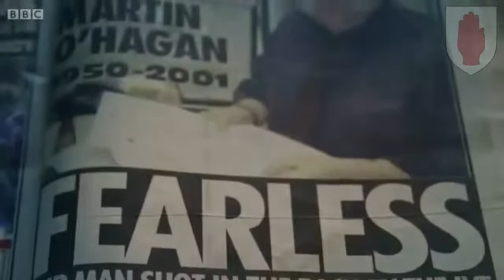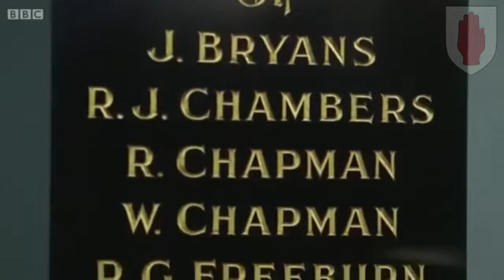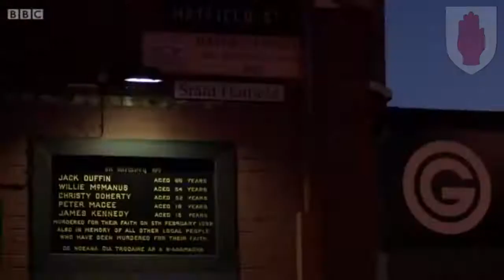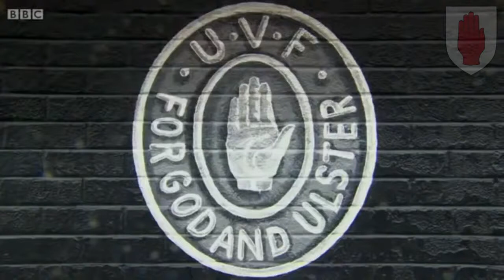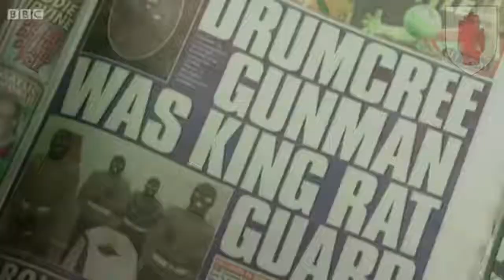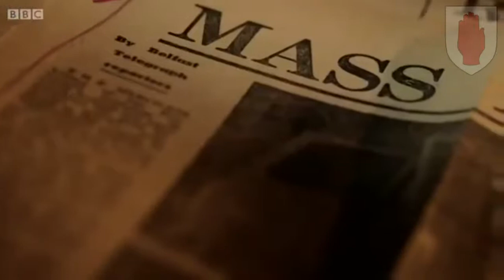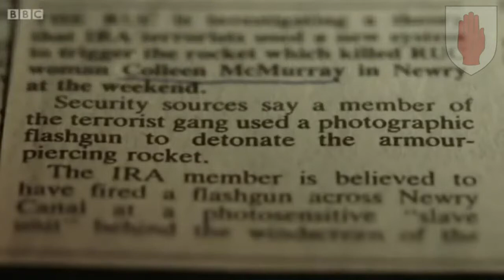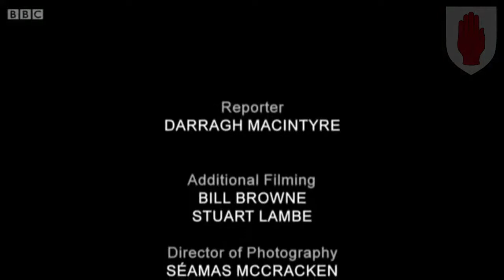Britan's Secret Terror Deals - State Sponsored Murder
British security forces have been accused of involvement in dozens of murders during the Troubles in Northern Ireland; reporter Darragh MacIntyre investigates allegations that the state colluded with paramilitary killers and covered up their crimes.